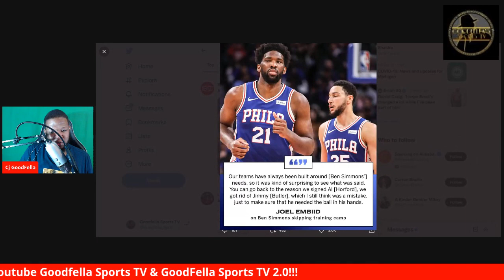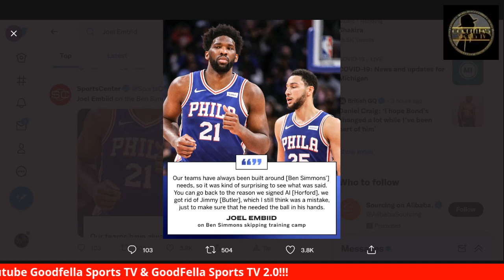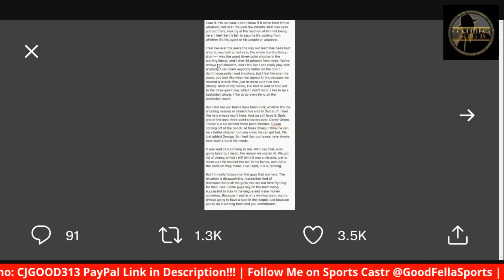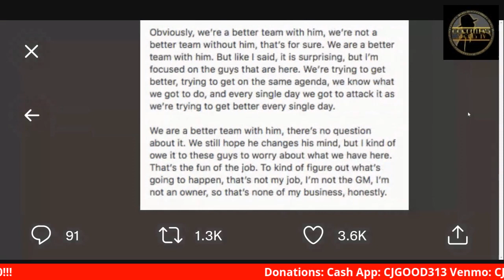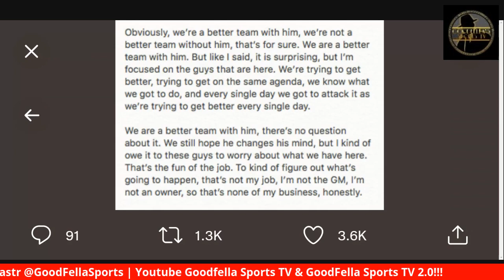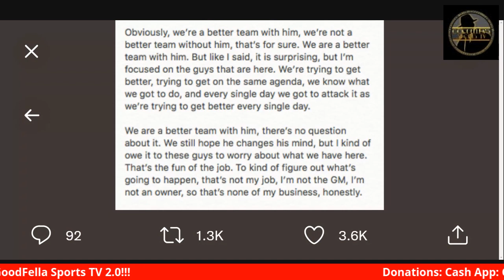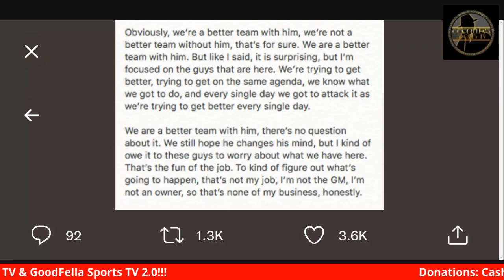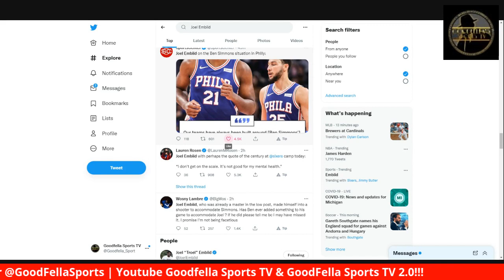Joel Emiid Drags Ben Simmons & Blames Him For Jimmy Butler Leaving!!!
CjGood313

CJGOOD313